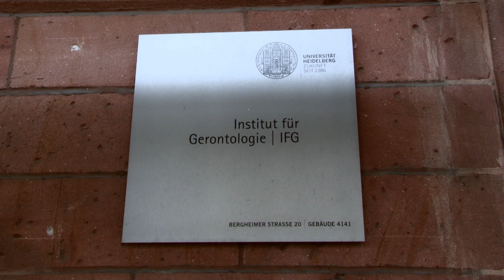Voneinander Lernen: Generationen im Dialog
Überall und jederzeit sprechen Menschen miteinander - ein Austausch von Erfahrungswelten. Er ist besonders fruchtbar, wenn unterschiedliche Lebenserfahrungen aufeinandertreffen. Ein Beispiel dafür ist der Arbeitskreis „Weisheit der Zeitzeugen“ an der Universität Heidelberg. Hier begegnen sich Senioren und Studierende zu gemeinsamen Gesprächsrunden. Ein Beitrag von Jannis Müller, Niklas Hauck und Laura-Li Sarmiento.